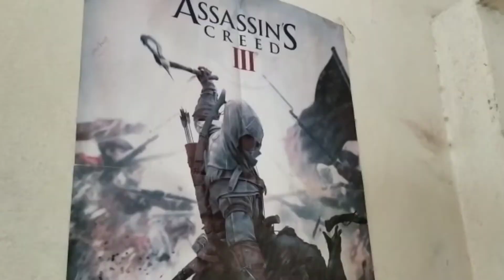The dream new short film making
Direction
Screen play

Ashok royal

Artists

Shekar
Goutham
Ismart rakesh
Gouse